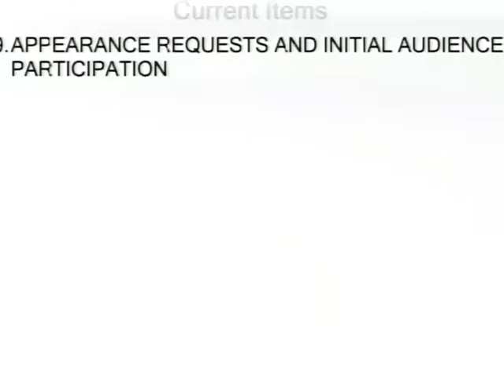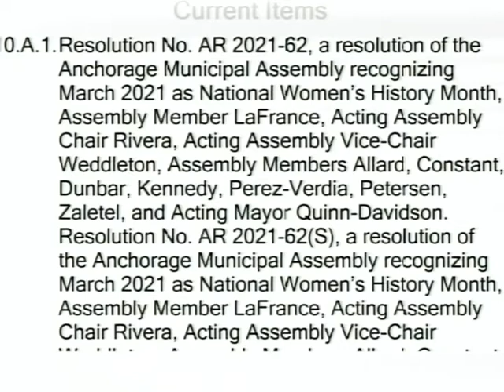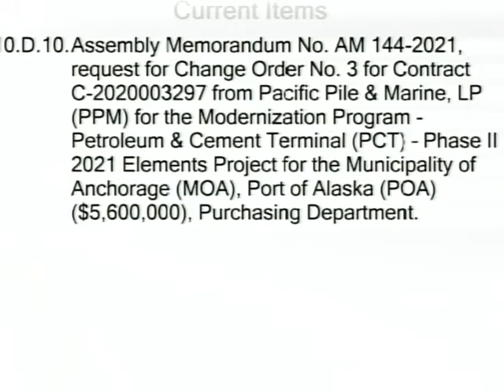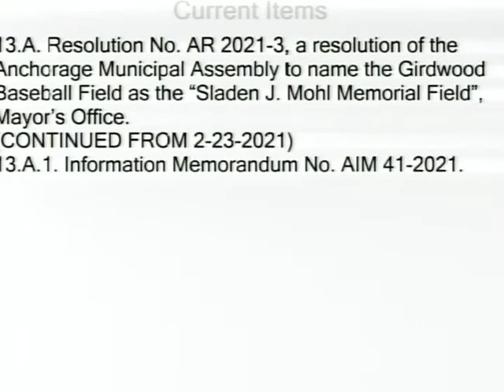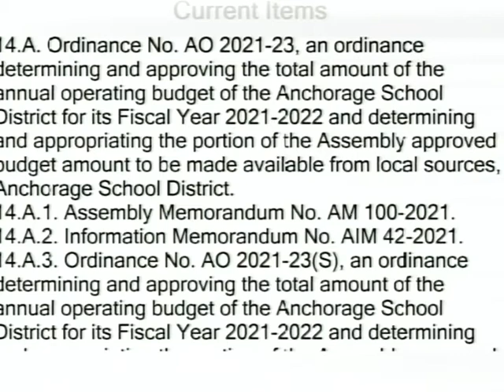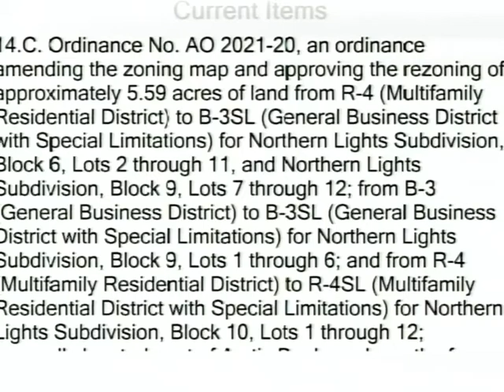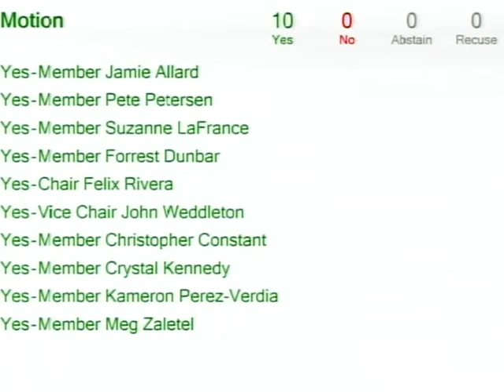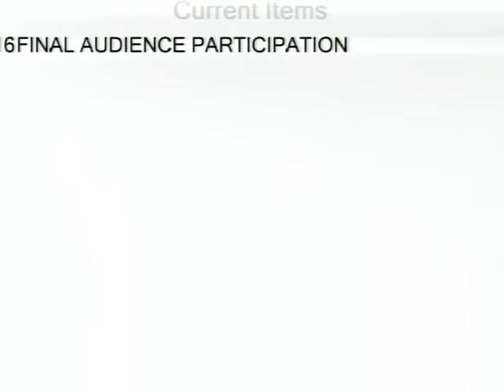Assembly Regular - March 9, 2021 - 2021-03-09 17:00:00